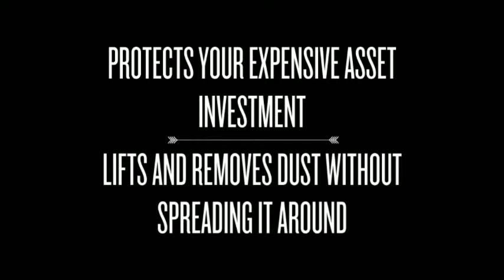Cazbe Microfiber Mitt 2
Dual purpose - Can be used WET or DRY, Inside or Outside.
Scratch free cleaning
Twice the chenille tentacles. Longer Lasting and more durable.
Car and Household cleaning.
Super absorbent.
The Secret to Scratch Free Cleaning

Amazing Microfiber Glove Protects Your Expensive Asset Investments

- Lifts and removes dust without spreading it around
- Highest quality latest technology materials
- DOUBLE the quantity of Chenille Tentacles
- Used Dry or Wet
- Holds enough water and suds to effectively clean your car without being heavy
- Medium hand size to suit most average hands.
- Comfortable and soft
- Removes dirt quickly and easily
- Ideal as a gift
- Easy to wash and dry
- Easy to clean after use.

SCRATCH FREE CLEANING

- This Mitt perfectly cleans your car, furniture, household goods, stainless steel appliances, mirrors and glass, along with almost any other product you can think of. Made from the highest quality chenille microfibre available, this glove will clean and remove the dust rather than just spread it around. without leaving streaks or scratches.

Thousands of clean products

- Cars, - Cleans and protects both the interior and the exterior.
- Household Goods - You name it, it can clean it. Even your most fragile figurines, and jewellry.

Satisfaction Guaranteed